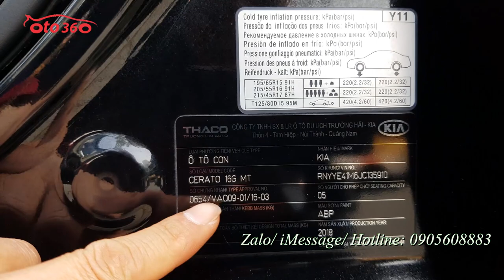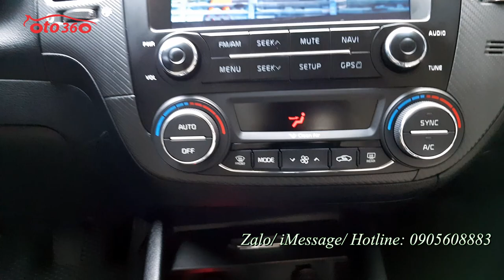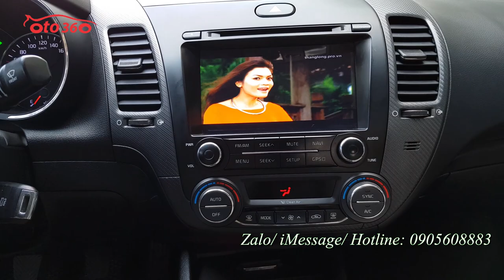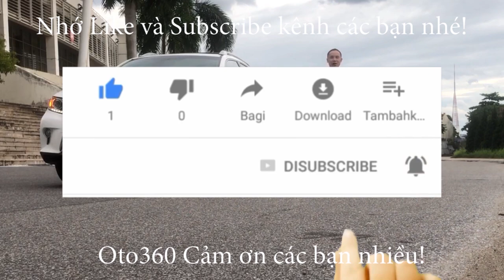Kia Cerato sản xuất 2018 tên tư nhân, biển Hà Nội đẹp như mới, cần tìm chủ mới, giá rất yêu thương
Bán xe Kia Cerato 2018 đăng ký tên tư nhân, biển Hà Nội.
Xe được trang bị động cơ xăng DOHC 1.6L kết hợp với hộp số tay 6 cấp với option đầy đủ như: nội thất da cao cấp, ghế múi màu kem, sạc điện thoại không dây, đầu DVD camera lùi, điều hoà tự động, vô lăng tích hợp các phím điều khiển, Cruicontro ( kiểm soát hành trình, ga tự động) gương gập điện, đèn bi, đèn led, hệ thống đèn trước sau full led, lazang 5 cánh kép xoắn, bô đôi thể thao...